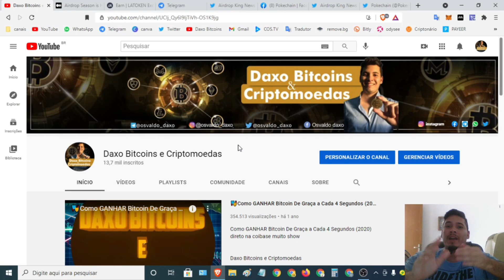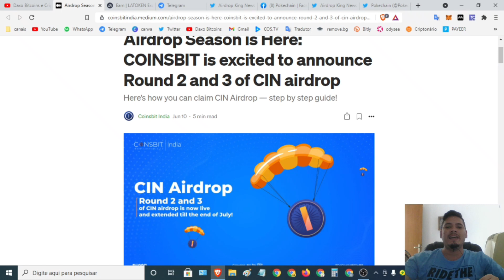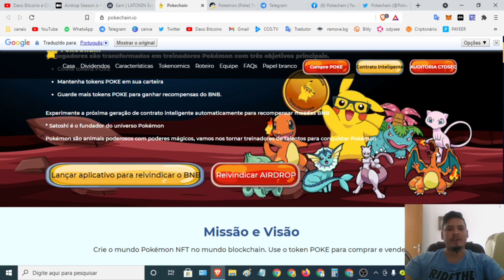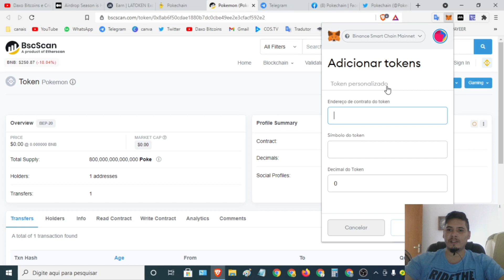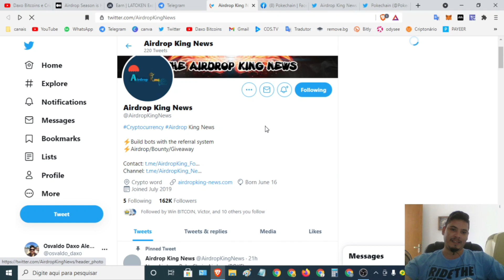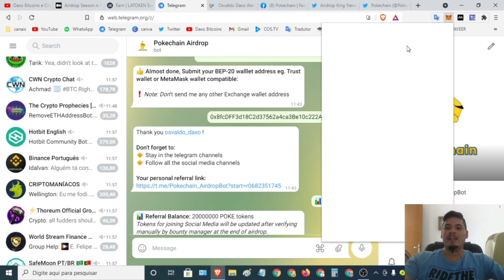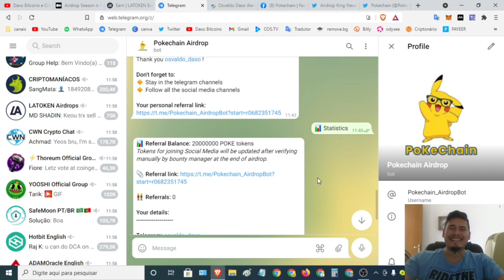🚀Airdrop POKECHAIN(poke) Ganhe 20.000.000(~500) listada pancakeswap distribuição 12 de julho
📜Contrato:
0x8ab6f50cdae1880b7dc0cbe49ee2e3cfacf592e2

grupo zap HORA CERTA DE VENDER TOKENS PAGO NA HORA

Airdrop PAGOU!!!

⌚Tópicos do video:

00:00 Abertura
02:24 SE
04:22 INSCREVAM
08:15 NO CANAL

   *FAAAAAALOUUURASSSSS*

💡Olha só!